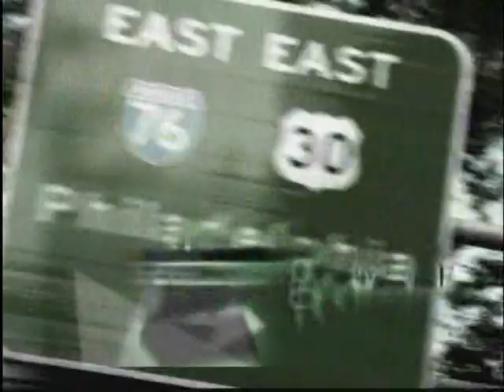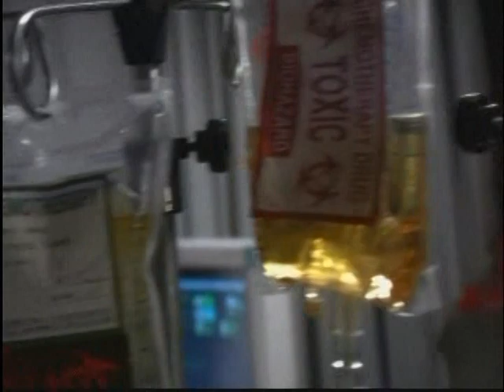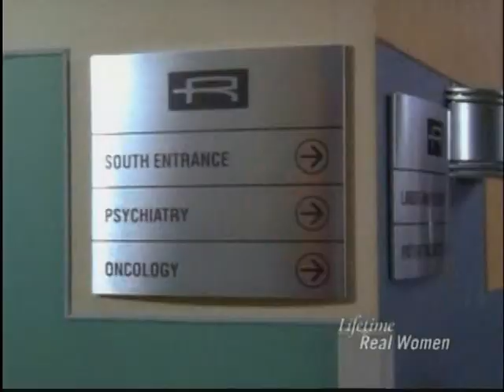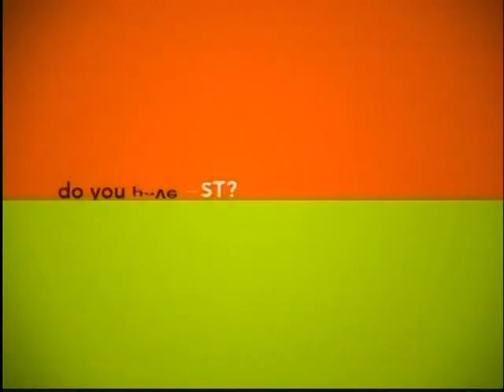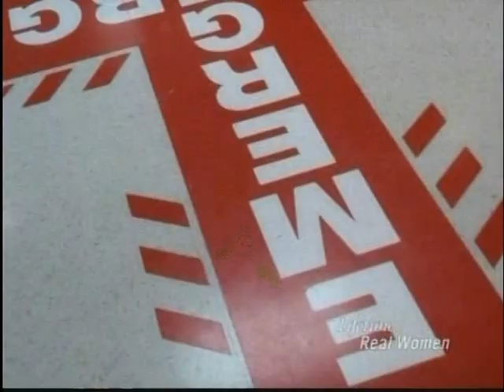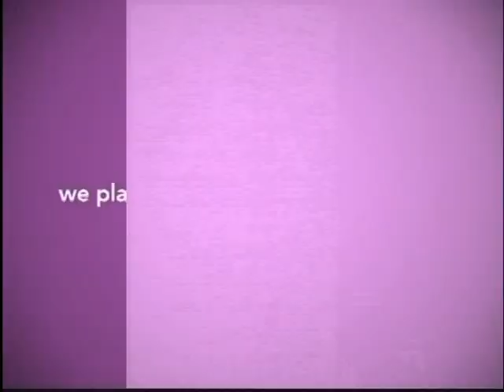Strong Medicine S05E12 1/2